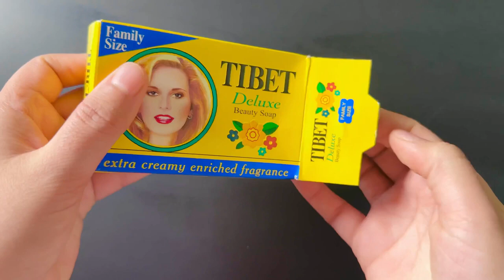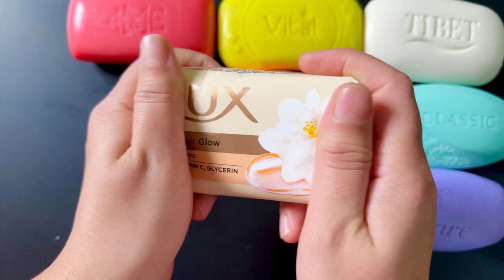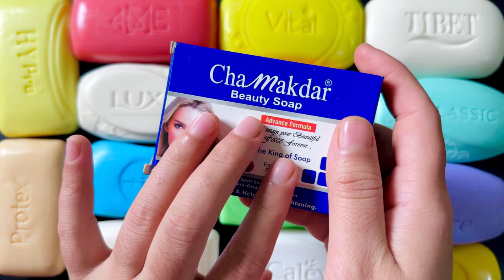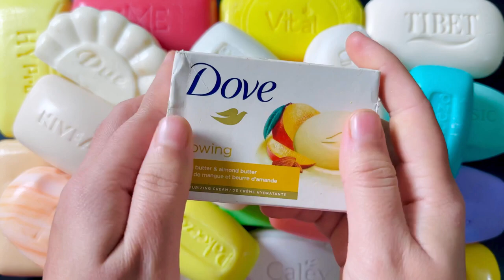ASMR soap opening Haul no talking no music | Leisurely unpacking soap | Soap Craving